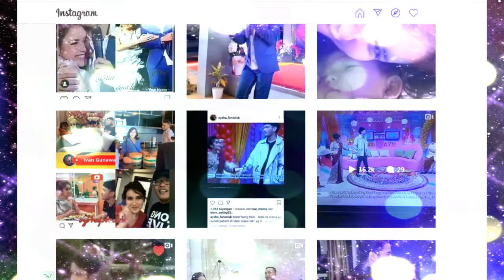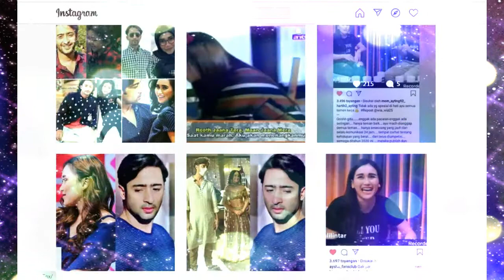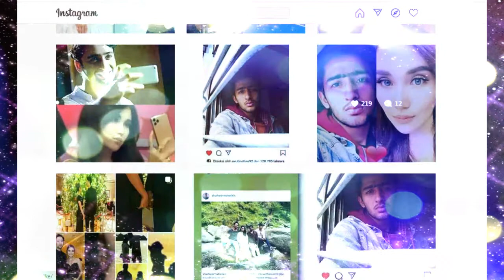spesial report,,ayu tingting dan shaheer sheikh couple teristimewa tahun 2020